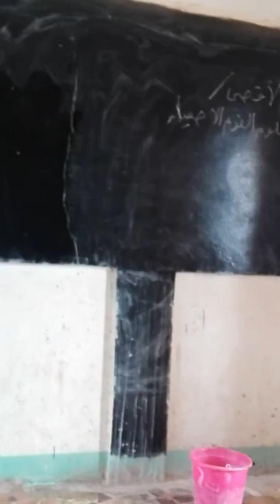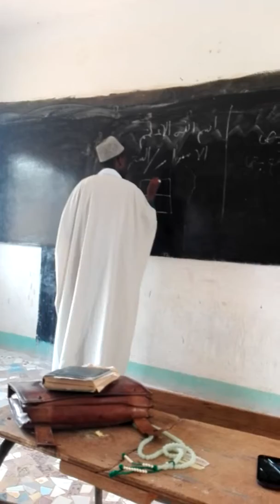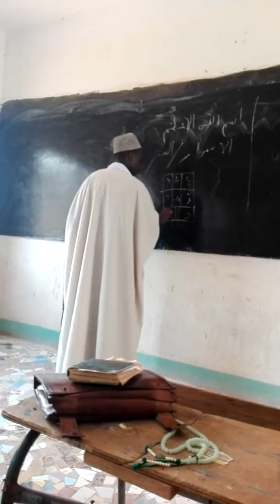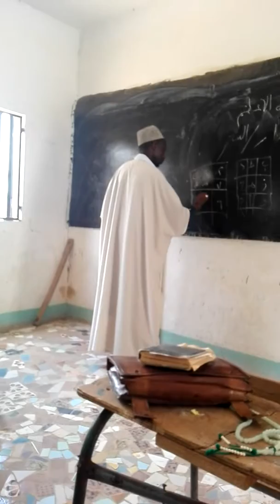S MOUSTAPHA DIOP KOKKI